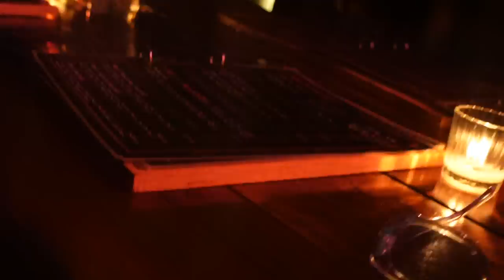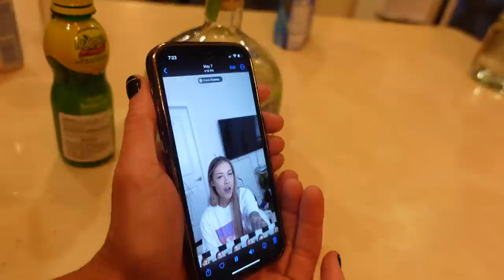Vlog | WE WENT ON A LESBIAN BACHELORETTE TRIP, YACHT PARTY & HAD A RUN AWAY BRIDE!!